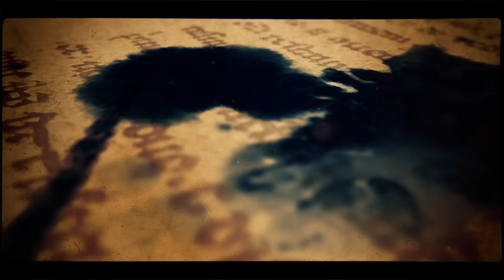Gastón Godoy and Laura Atienza, 1-3, BarcelonaTangoMeeting 2015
Gastón Godoy and Laura Atienza, 1-3, BarcelonaTangoMeeting 2015, Prischepov TV - Tango Channel, Tango in the world, archive video, tango